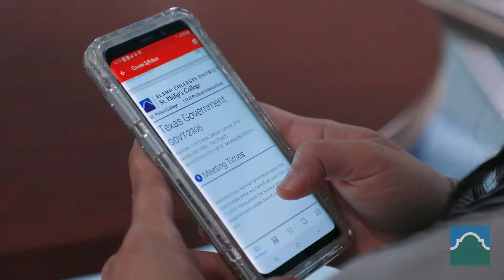Experience Online Learning: Felicia Campos